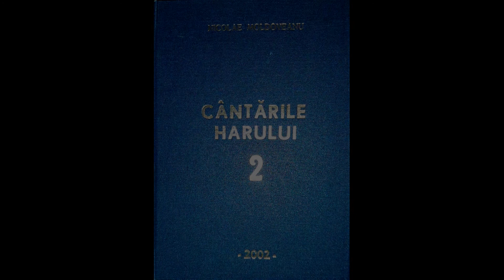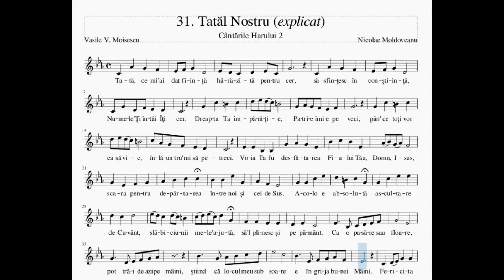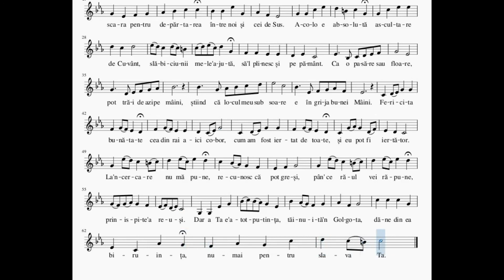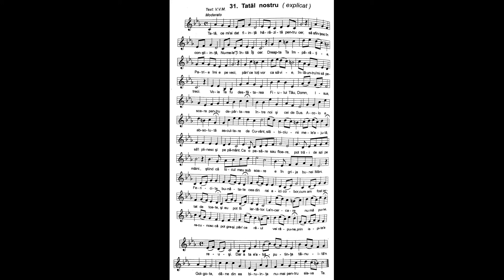Tatăl nostru (explicat) | Nicolae Moldoveanu | Cântările Harului | Instrumentală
Tată, ce mi-ai dat fiinţă, hărăzită pentru cer,
să sfinţesc în conştiinţă Numele-Ți întâi Îţi cer.
Dreapta Ta împărăţie, Patrie îmi e pe veci,
pân' ce toţi vor ca să vie, înăuntru-mi să petreci.
Voia Ta fu desfătarea Fiului Tău Domn, Isus, Scara pentru depărtarea între noi şi cei de Sus.
Acolo e absolută ascultare de Cuvânt, slăbiciunii meIe-ajută să-I plinesc şi pe pământ.
Ca o pasăre sau floare, pot trăi de azi pe mâini,
ştiind că locul meu sub soare, e în grija bunei Mâni.
Fericita bunătate cea din rai aici cobor,
cum am fost iertat de toate, şi eu pot fi iertător.
La-ncercare nu mă pune, recunosc că pot greşi,
pân' ce răul vei răpune, prin ispite-a reuşi.

Dar a Ta e-atotputinţa, tăinuită-n Golgota, dă-ne din ea biruinţa, numai pentru slava Ta.

Text: Vasile V. Moisescu